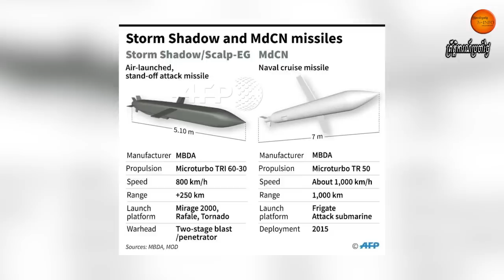អង់គ្លេសប្រកាសបញ្ជូនមីស៊ីលគ្រូសចំងាយឆ្ងាយទៅឲ្យអ៊ុយក្រែន-រុស្ស៊ីព្រមានវាយប្រហារអង់គ្លេស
Ukraine has long been calling for long-range missiles, but the US and other countries have been unwilling to supply them in case strikes inside Russia lead to escalation.